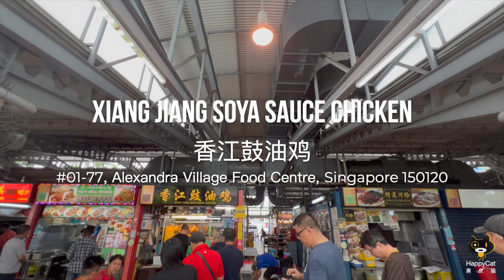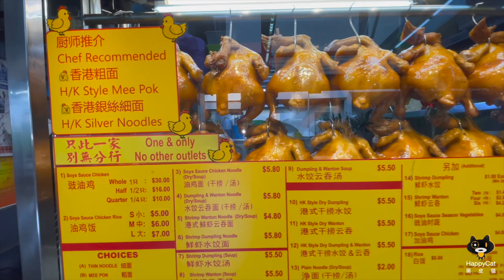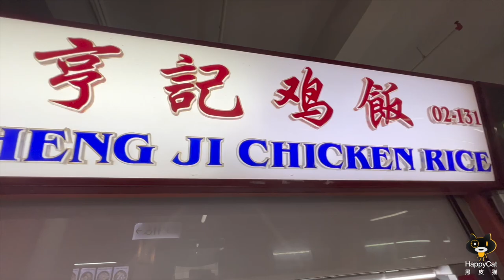Winning formula of 3 Top Notch Chicken Rice in Singapore Hawker Centres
Tong Kee Chicken Rice Set up in 1969, Tong Kee Chicken Rice (東記雞饭) stall has shifted back to the Margaret Drive Hawker Centre in Aug 2022 after being redeveloped under HDB's Selective En-bloc Redevelopment Scheme.

Operating hours: 10.30am - 3pm Closed on Mondays
Address: Margaret Drive Food Centre #01-36, 38A Margaret Drive, Singapore 142038

Xiang Jiang Soya Sauce Chicken Xiang Jiang Soya Sauce Chicken, a Michelin Bib Gourmand-listed stall, specialises in Hong Kong-style soy sauce chicken, and handmade shrimp Wanton and dumpling.

Operating hours: 11.30am - 7pm Closed on Mondays
Address: #01-77, Alexandra Village Food Centre, Singapore 150120

Heng Ji Chicken Rice
Dubbed by its fans as one of the best stalls serving poached chicken, Heng Ji has been around for more than 60 years. Its smooth and silky chicken has continued to draw crowds to the stall. Having taken over the reins in 2021, Ms Jacey Ng and her cousin learnt the ropes from the former elderly owners who have retired.

Address: Chinatown Complex Food Centre #02-131, 46 Smith St, Singapore 050335

Address:
Chinatown Complex Food Centre #02-131, 46 Smith St, Singapore 050335

Keeping a Legacy Going - Hock Lai Seng Teochew Style Fishball Bak Chor Mee | Singapore Hawker Food

Can't be Cheaper - $2.50 Claypot Bak Chor Mee | Singapore Hawker Food at Ah Gong Minced Pork Noodle